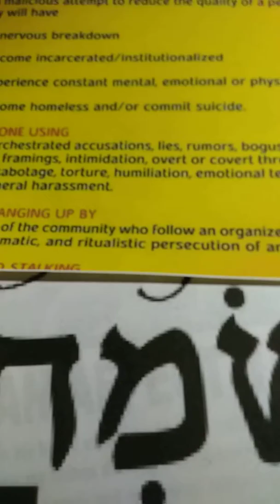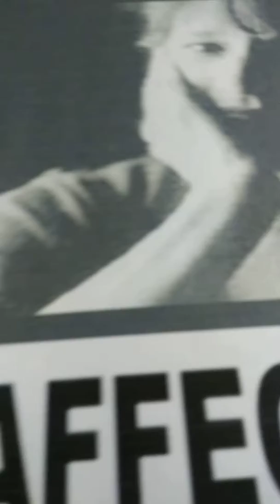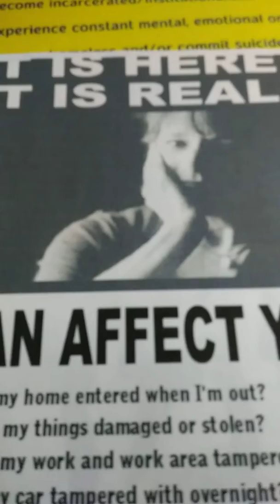Be joyous in persecution..